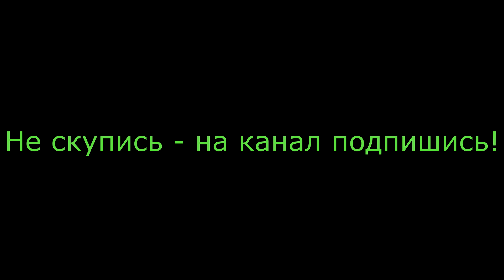Обзор преворкаута Pre-Work от Cybermass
На 0.31 оговорился. 1400 - не грамм, а миллиграмм. 27янв 20г. Прошу прощения за тряску камеры.